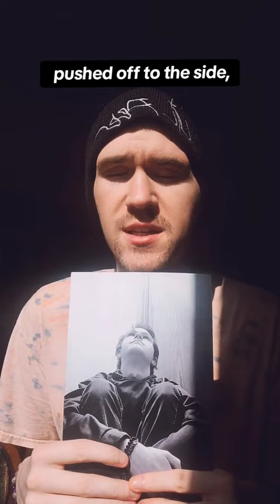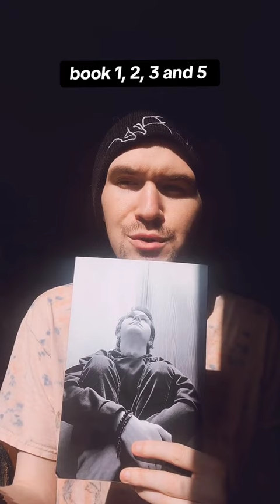Have You Always Been The Black Sheep? By Dylan Thomas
🔽 10 POETRY BOOKS 🔗 IN BIO

👑 I'm a sober, self-published poet

✅️ BOOK 1 - HOLD ME
✅️ BOOK 2 - I SURVIVED
✅️ BOOK 3 - RELEASE
✅️ BOOK 4 - REST TO RECEIVE
✅️ BOOK 5 - LOVE IS LOVE
✅️ BOOK 6 - HOPE'S ASCENDANCE
✅️ BOOK 7 - NOSTALGIA
✅️ BOOK 8 - DIVINE TIMING (365 Quotes)
✅️ BOOK 9 - EVERYTHING I DIDN'T SAY
✅️ BOOK 10 - AUTHENTICITY

✅️ FORMATS
Kindle
Paperback
Hardcover
Audiobooks ⤵️
(Book 1,2,3, and 5)

"We all hold the key to unlock our dreams, hidden in plainsight from within" - DT